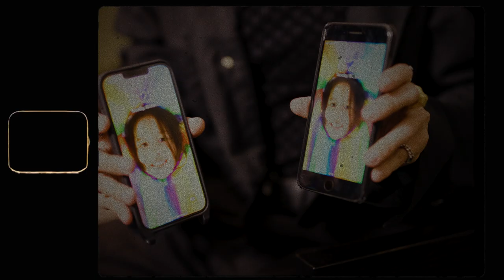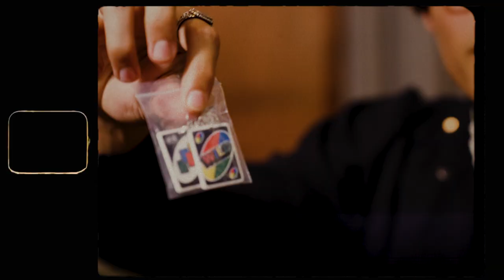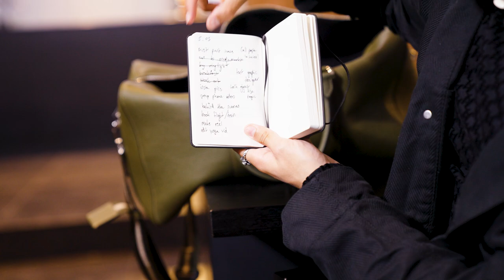Nic Kaufmann öffnet seine Tasche – mit Cherimoya und Versace-Brille | In the Bag | VOGUE Germany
Eine Kindheit im Ausland, ein Leben auf Achse – Nic Kaufmann ist absoluter Reise-Profi und das erkennt man auch am Inhalt seiner Tasche. In der neuen "In The Bag"-Folge von VOGUE Germany zeigt der TikTok-Star den Inhalt seiner olivgrünen "Lingot 50"-Tasche von Dior. Neben jeder Menge Film-Equipment findet man darin Zeugnis seiner großen Koffein- und Viatminliebe. Außerdem dabei: Viele stylische Brillen und ein sehr schöner Föhn. Und wenn Sie sehen möchten, wie Nic zum allerersten Mal eine Cherimoya-Frucht probiert und ob sie ihm schmeckt, dann sind Sie hier genau richtig ...

Nic Kaufmanns Tasche:
Dior "Lingot 50" Tasche in olivgrün

Tascheninhalt:
iPad
Stativ #1
iPhone #1
iPhone #2
Stativ #2
Powerbank
Vlog-Kamera
Aputure AL-MC LED-Leuchte
Doppelseitiges Klebeband
Haarspray von Syoss
Haartrocker von Dyson
Parfüm
Deo
Plüschtier
Brille ohne Gläser
Brille mit Gläsern
Kontaktlinsen
Kiwi
Cherimoya
Energy Drink: KONG strong
vitamin D-Tabletten
Fusselrolle
Schmuckbox mit Schmuck und UNO-Ohrringen
Geldbeutel
Schlüssel
Airpods
Journal & Pilot G2-Stift
Sonnenbrille von Versace
Reiseversicherung

Talent: Nic Kaufmann
Regie: Clara Böhm
Talent Casting: Dominik Wimmer
Video: Julian Becker, Florentin Becker
Edit: Tobias Kopske, Georgios Spathis

Diese Folge von "In The Bag" wurde im Wellness Club 'Rootine Life' gefilmt.